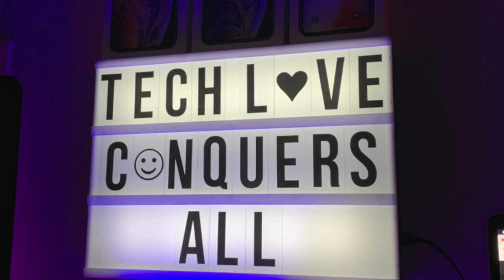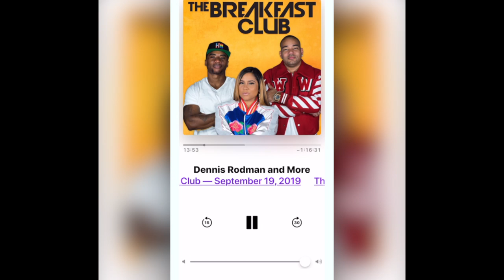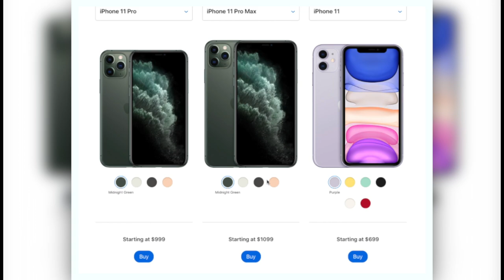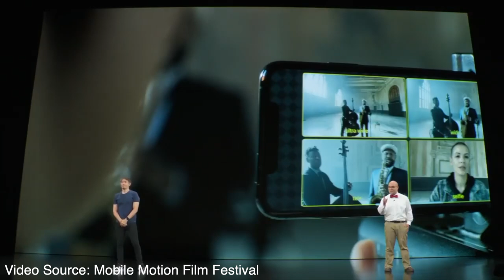iPhone 11 Pro Max | Unboxing & First Impressions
In this video, I talk about the iPhone 11 Pro Max!

Computer - Apple MacBook Pro (15" Retina, Touch Bar, 2.6GHz 6-Core Intel Core i7, 16GB RAM, 512GB SSD) - Space Gray

Camera - Canon EOS Rebel SL2 DSLR Camera with EF-S 18-55mm STM Lens - Wi-Fi Enabled

Tripod - Vanguard Alta Pro 263AT Aluminum Tripod Legs

Microphone - Rode VMPRPLUS Videomic Pro-R+ On-Camera Shotgun Condenser Microphone

Lighting - Neewer Photo Studio 176 LED Ultra Bright Dimmable on Camera Video Light

Light Stands - Neewer Two Aluminum Photo/Video Tripod Light Stands

Mouse – Logitech MX Master 2S Wireless Mouse (Graphite)

Camera Slider Track Dolly Slider Rail System with Motorized Time Lapse and Video Shot Follow Focus Shot and 120 Degree Panoramic Shooting 31" 80cm

Video References

Music Reference